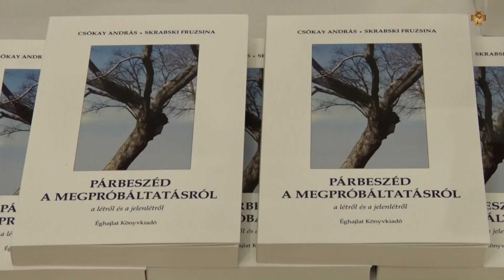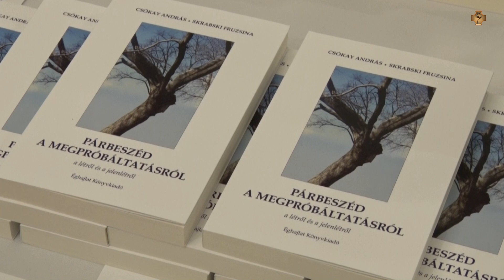Csókay András és Skrabski Fruzsina könyvbemutatója Székesfehérváron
Dr. Csókay András és Skrabski Fruzsina "Párbeszéd a megpróbáltatásról" című közös kötetét  mutatták be a Szent István Hitoktatási és Művelődési Házban. A fehérvári esten szó esett fájdalomról, szenvedésről, Istenről, imáról, Lélekről és a csodákról.